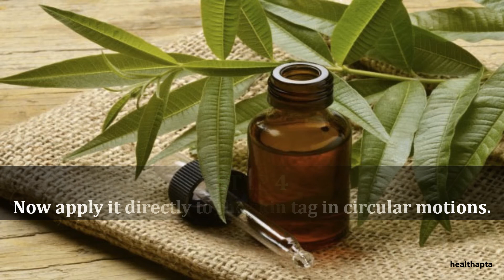Tea Tree Oil to Remove Skin Tags